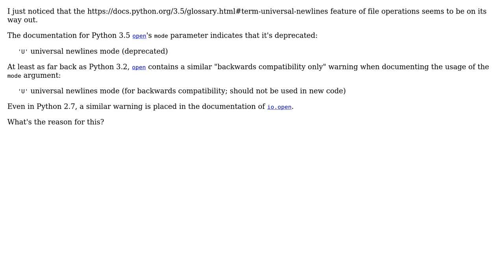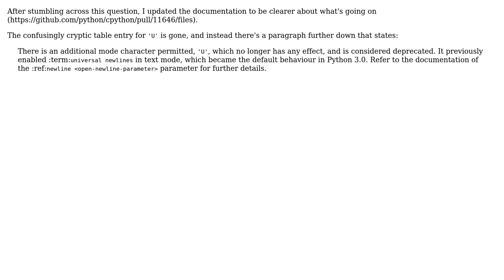Software Engineering: Why is universal newlines mode deprecated in Python? (2 Solutions!!)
Software Engineering: Why is universal newlines mode deprecated in Python?

With thanks & praise to God, and with thanks to the many people who have made this project possible! | Content (except music & images) licensed under CC BY-SA | Music | Images & others | With thanks to user Robert Harvey user ncoghlan user jpmc26 user Eric O Lebigot and the Stack Exchange Network Trademarks are property of their respective owners. You are responsible for your own actions.